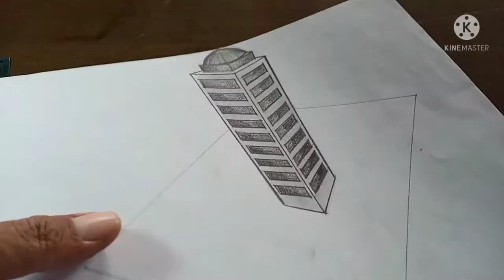Pencil Drawing 3D, Tower of Dome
Drawing 3d, Pencil Drawing 3D, drawing building tower..
The tower of dome.. perspective, the magic art painting, magic of art, the illusion optical